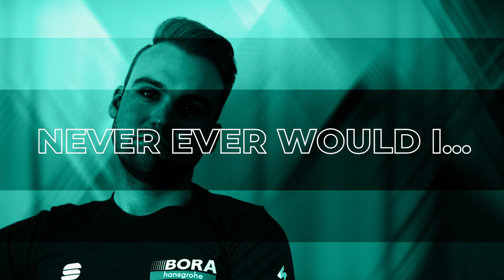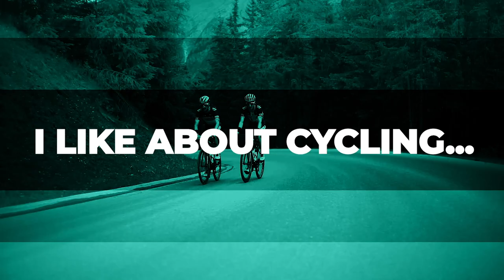GET TO KNOW: Maximilian Schachmann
Get to know more about Maximilian Schachmann! How would the talented German rider describe himself? Where does he see himself in 10 years? And what's the secret to being successful? Find out all of this plus more in this Q&A session.